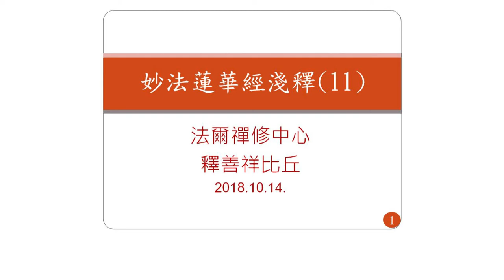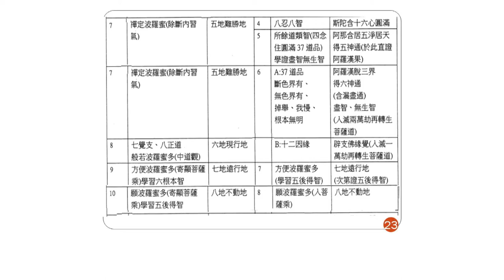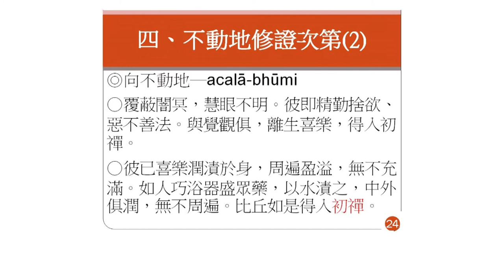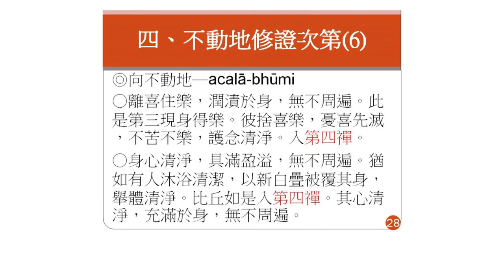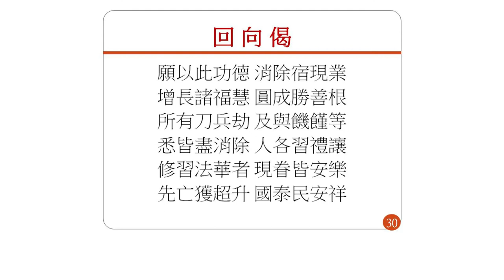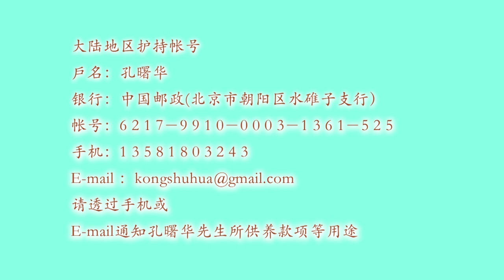妙法蓮華經淺釋(048)20181014_14-5字幕版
日 期:2018/10/14(日)
講述者:釋善祥 阿闍黎
地 點:法爾禪修中心
上課內容：
第一品菩薩摩訶薩德行(續)
1.前言─不動地修證(續)
2.本經經題依梵文解
3.不能入不動地修證因
4.不動地修證次第
上課講義下載連結：

 ※※※歡喜心布施※※※
歡迎歡喜心布施，協助弘揚佛陀正法，得清淨福報。
有緣者能淨施，歡喜心起就是聚集無量福德也。

【護持帳號】
郵政劃撥帳號：50201381
戶名：社團法人台灣法爾禪修中心學會

銀行：合作金庫(城東分行)
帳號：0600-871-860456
銀行國際代碼：TACBTWTP060 （海外用)
請註明護持項目，無註明者將由本學會自行運用！